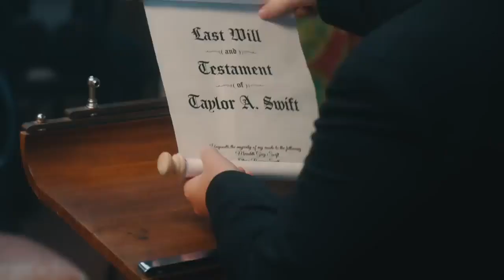Taylor Swift - Anti Hero (Justin Storm Remix)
FULL VERSION DOWNLOAD